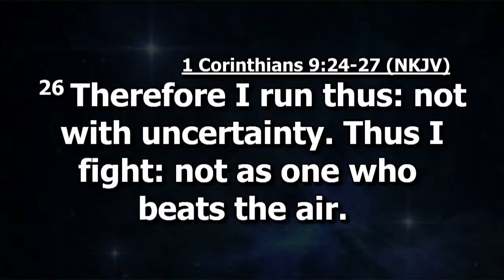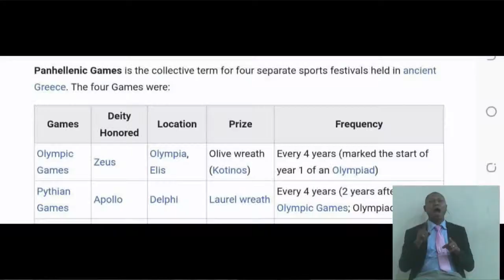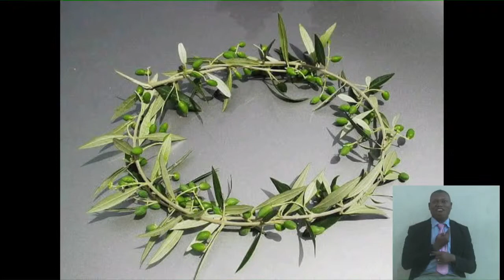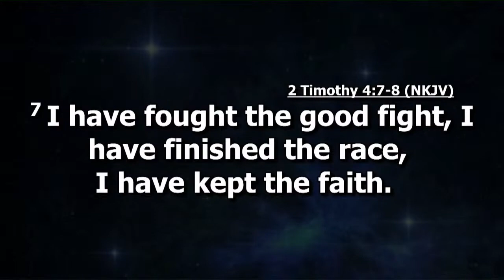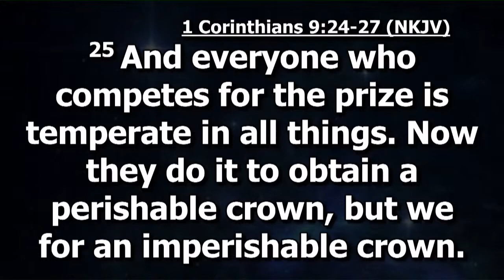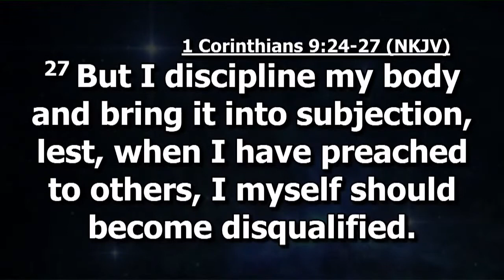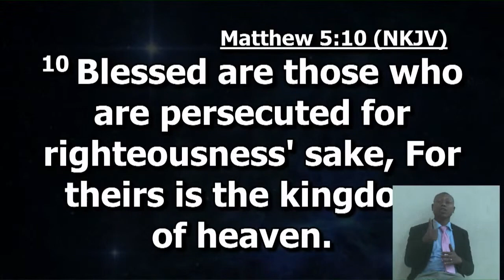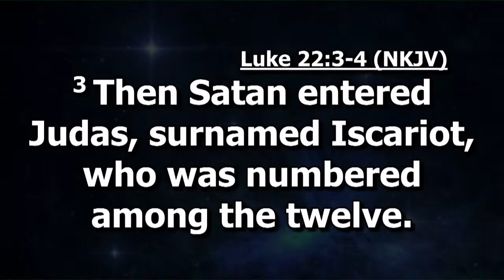GRACE FOR OUR GOAL HOUR (20th August, 2022)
Ministering:  Pastor Sonny O. Wogu
Topic: Obtaining The Prize